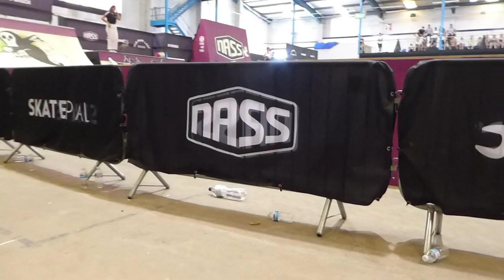NASS FESTIVAL 2018 || DAY 2 || riding, playing and having fun!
We had a great time at NASS festival this year. There was so many great opportunities and people we met. A big thanks to everyone there for making it amazing!